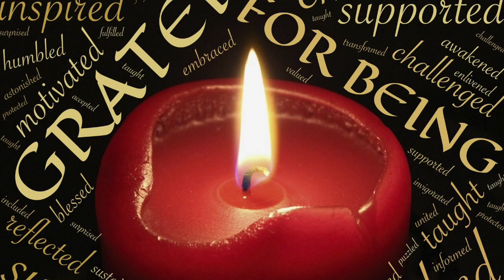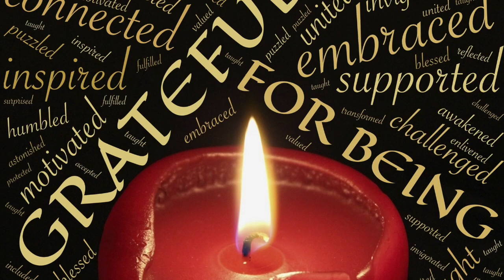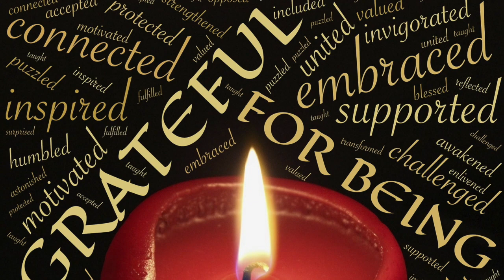"Be Grateful"- Freestyle Trap Beat Free Rap Hip Hop R&B Instrumental 2019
GET 70 HIP HOP RNB BEATS INSTRUMENTALS MP3 FOR £100